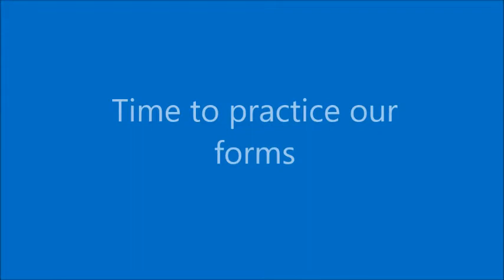TKD Beginner Lesson #8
Parents at Marietta Martial Arts...here's your TKD Beginner At-Home Training Lesson. Please add a comment with your child's name once your done with the video... I hope you guys enjoy